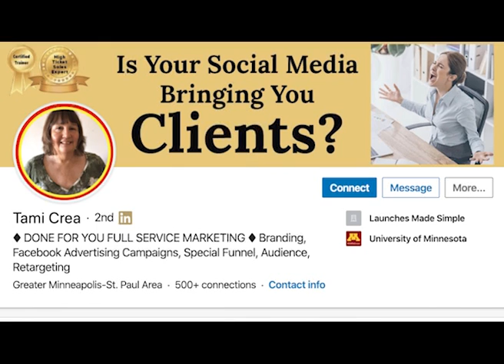Knowing Your Network | Joe Rojas and Tami Crea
In 2020 I am taking on interviewing as many of my LinkedIn level one connections as possible.I want to get to know them, and I want you to know them.